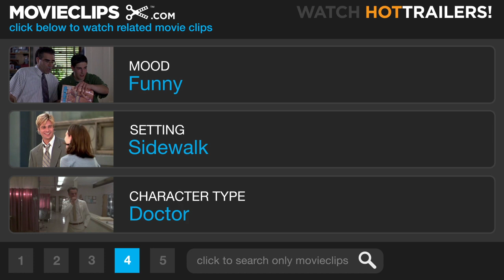What's Your Number? #1 Movie CLIP - Pap Smear (2011) HD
What's Your Number? Movie Clip - watch all clips

Ally (Anna Faris) travels to Miami just to get a pap smear from an ex-boyfriend.

Cast: Anna Faris, Thomas Lennon
Director: Mark Mylod
Producer: Kathy Busby, Gitty Daneshvari, Anna Faris, Beau Flynn, Daryl Freimark, Nan Morales, Tripp Vinson
Screenwriter: Gabrielle Allan, Jennifer Crittenden, Karyn Bosnak
Film Description: Anna Faris is Ally Darling, who after reading a magazine article that leads her to believe she's going to be forever alone, begins a wild search for the best "ex" of her life. -